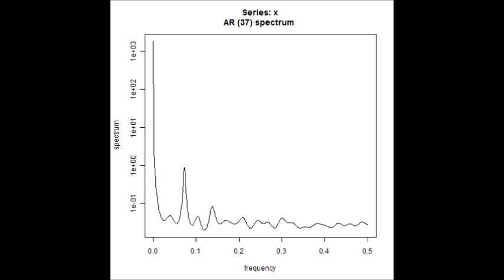スライドショー 超音波の音圧測定解析 Measurement and Analysis of ultrasonic